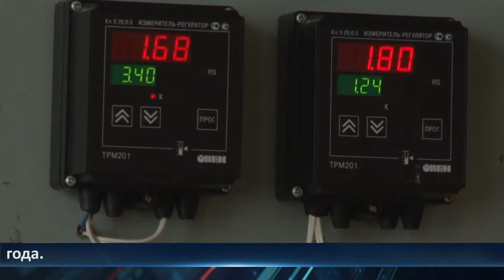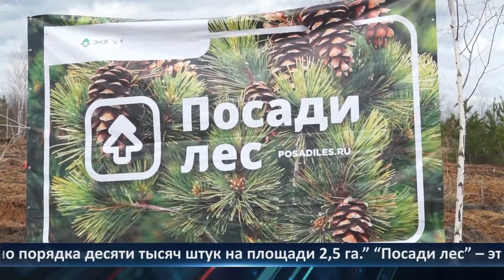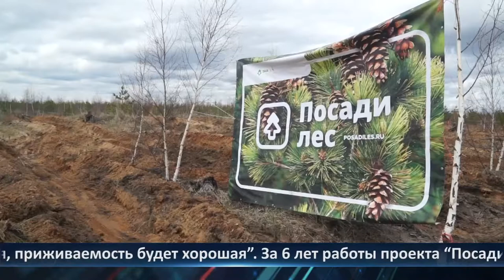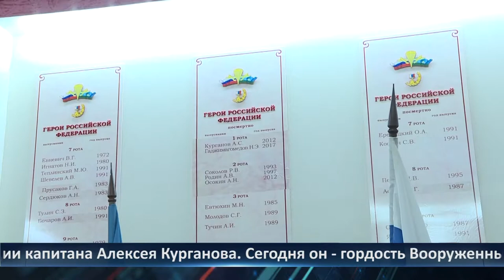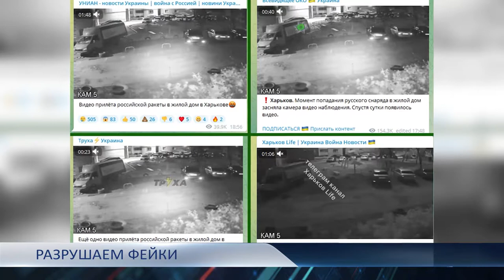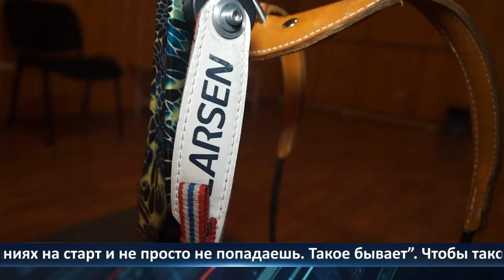Неделя Города — новости Рязани 22.04.2022